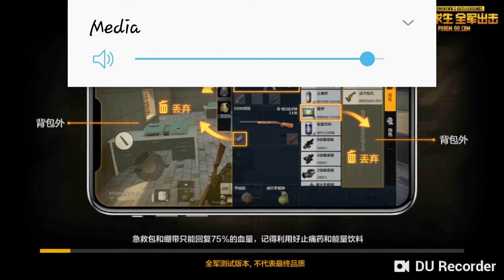dam good game! those,fuckiing snipers! wow....